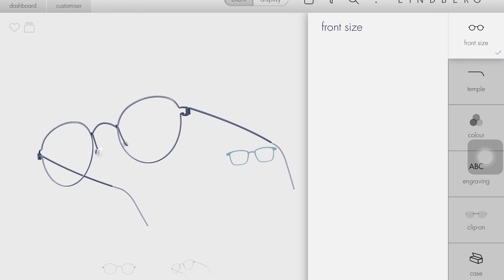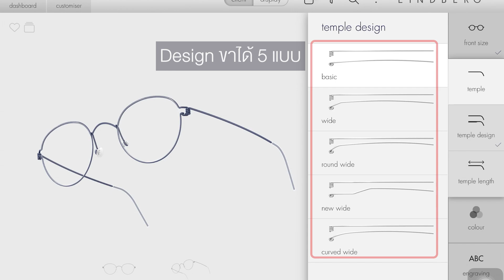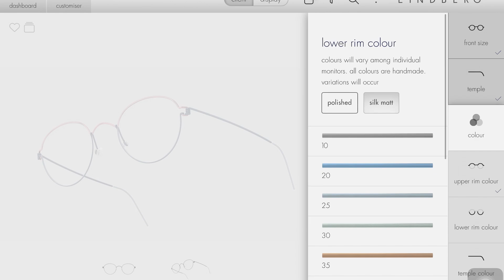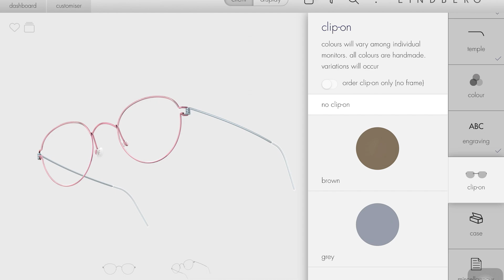ทำความรู้จักแว่นตา LINDBERG รุ่นยอดนิยม และการ Custom ในคลิปเดียว!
"มาทำความรู้จักกับกรอบแว่นตา Lindberg กัน !!

" ในคลิปนี้เราจะแบ่งเป็น 3 ช่วง "

ช่วงแรกจะบอกเล่าเรื่องราวของกรอบแว่น Lindberg และวัสดุที่ใช้
ช่วงที่ 2 จะแนะนำรุ่นต่างๆ ของแบรนด์ Lindberg และรุ่นที่ได้รับความนิยมมากที่สุด และช่วงสุดท้ายจะอธิบายขั้นตอนการ Custom กรอบแว่น Lindberg อย่างละเอียด

อย่าพลาดไปชมกันเลย!